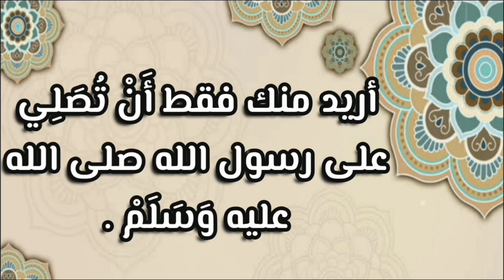عاجل : شاهد بالفيديو القبض على شخصين حاولا سرقة منزل بالقليعة اليوم | حكموهم متلبسين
انتشر فيديو عبر الانترنت لشخص يتحدث عن سارقين بالقليعة، حاولا الدخول الى المنزل بنية السرقة إلا ان السكان اكتشفوهم وقاموا بتصويرهم وهذا طبعا لعجزهم عن الهروب فكانت محاولة سرقة فاشلة من شخصين حاول سرقة منزل الموجودة في ساحة عويڨر

الجزائر
الجزائر اليوم
سارق بالجزائر
القبض على سارقين
سارق بالقليعة
سارقين بالقليعة
القبض على سارقين بالقليعة
تيبازة اليوم
احداث الجزائر
اخبار جزائرية
الشرطة الجزائرية
تقبض عليهم الشرطة
الشرطة بالجزائر
وفاة فنانين شباب
مشاهير شباب
فنان
وفاة فنانين
وفيات الجزاىٔر
رحلوا
ممثلون
ممثلين
موت
ممثل
النجوم
مشاهير
لن تصدق